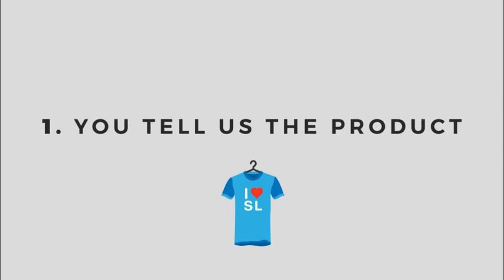Product video - X SELL by WEBXPAY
Explanatory video created for WEBXPAY's X SELL product.